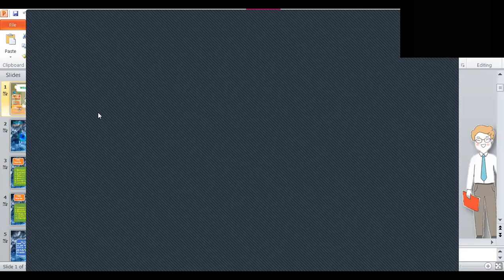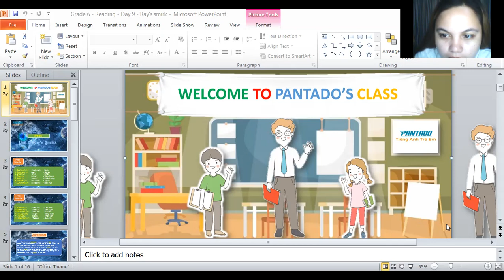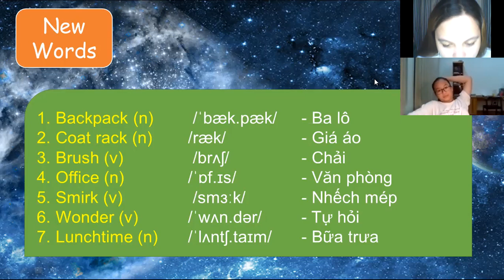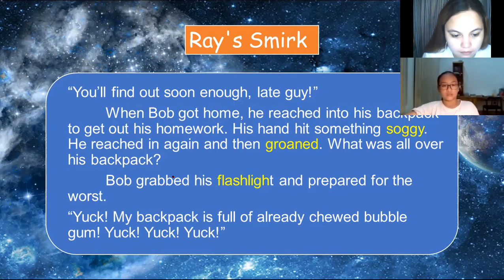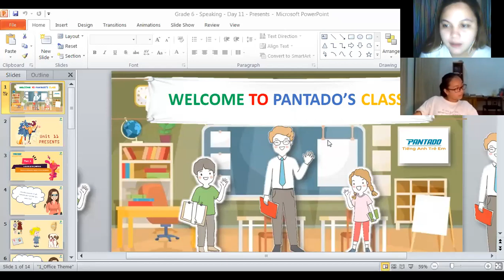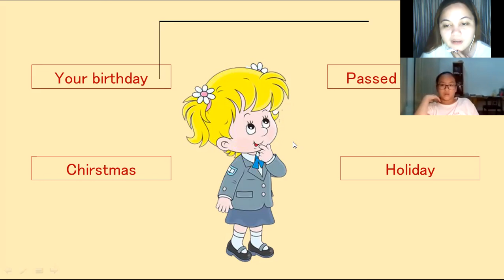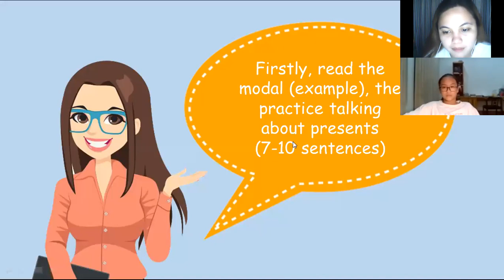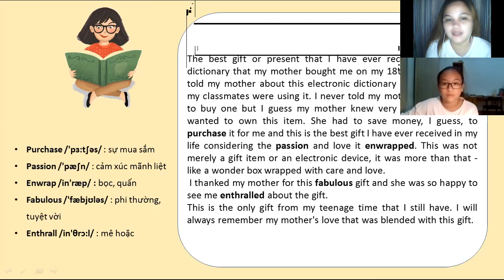pk819 9/29/20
She performed well in the class tonight. She was able to explain the meaning of the vocabulary words in our lesson. In the grammar part, she made her own example pf the sentence. She can read good in english but there are few words that she mispronounce. Very good job!